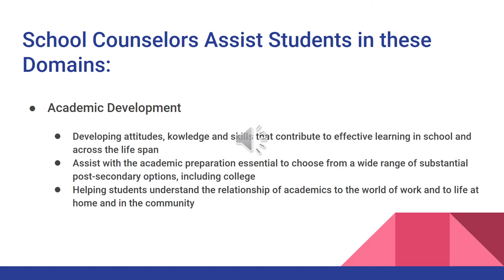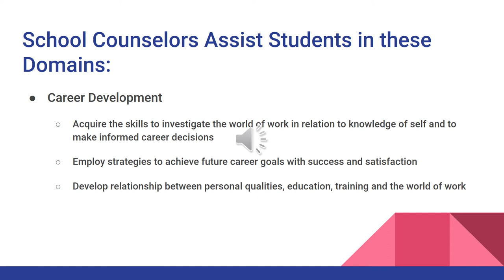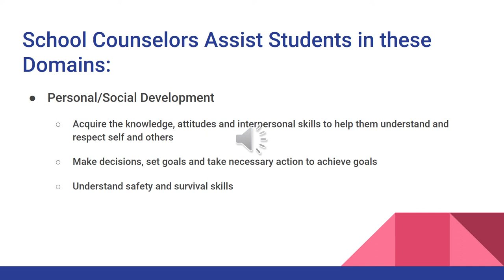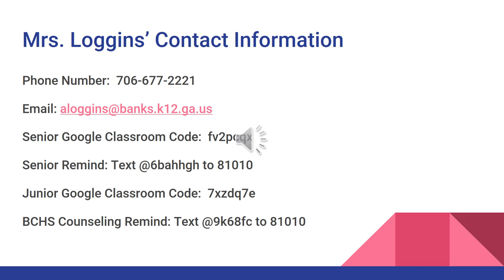Counseling Virtual Open House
Counseling Virtual Open House Video